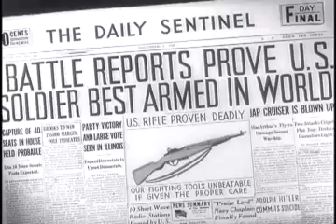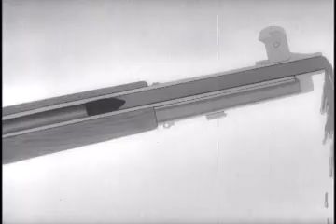Private Snafu Fighting Tools 1943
Golden Oldies Classic Old Cartoons

    Animation, short, SNAFU

Pvt. Snafu suffers the consequences of not keeping his equipment and weapons properly maintained.